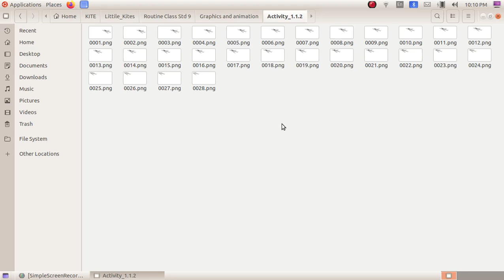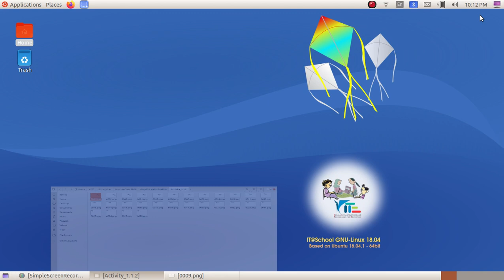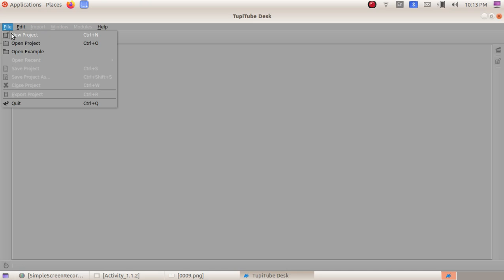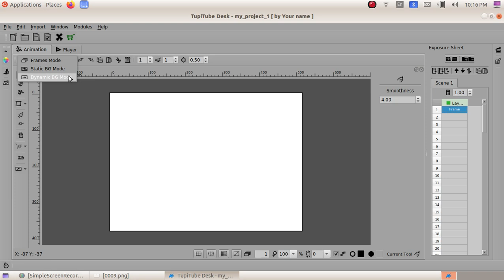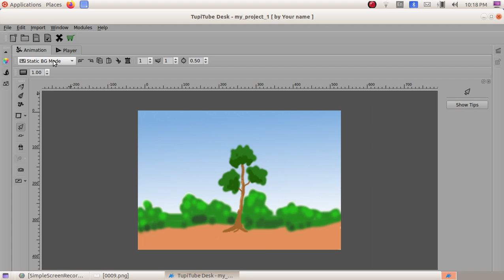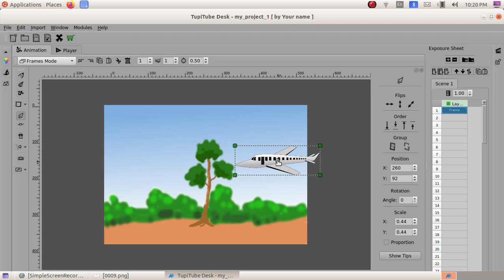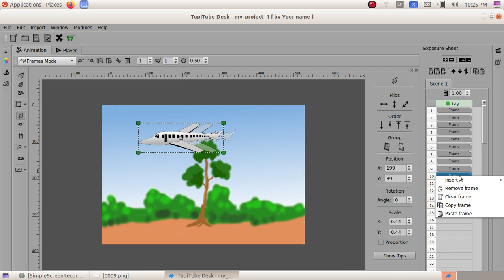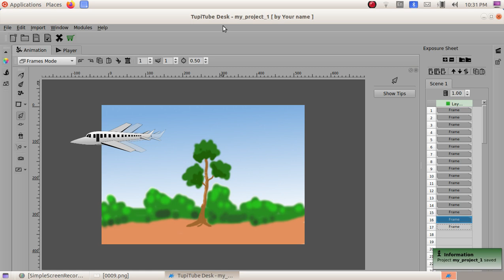Animation using Tupitube Desk 1.1 ആനിമേഷൽ തയ്യാറാക്കാം Frames Mode ൽ ചിത്രം ചലിപ്പിക്കാം.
Animation using Tupitube Desk Based Video Tutorials